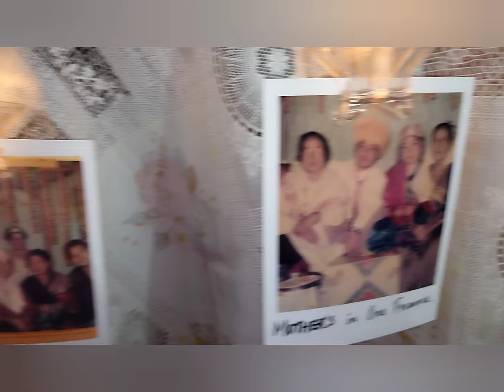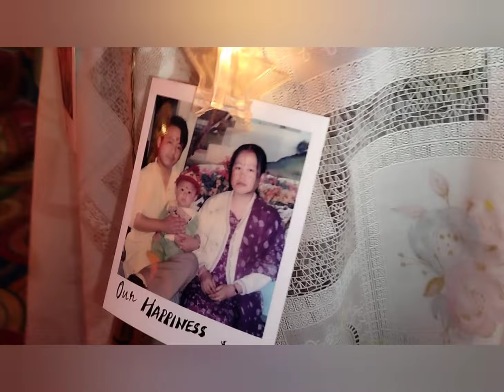25th Wedding Anniversary (Silver jubilee)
25th Wedding Anniversary (Silver jubilee)